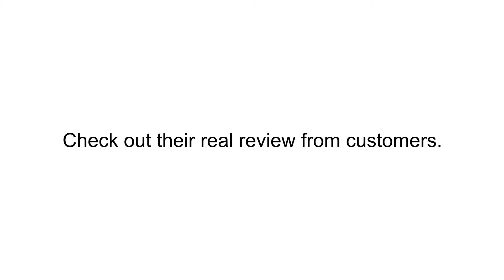Ryokan Kyoka - REVIEWS - Kyoto Ryokan & Onsen Kyoto Reviews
Reviewed: ★★★★★ Ryokan Kyoka is top reviewed onsen ryokan in Kyoto.
offered by their happy clients.

For more information you can visit them at:

Kyoto Ryokan Kyoka

285 Nishi Tamamizucho Shimogyo-ku,
Kyoto 600-8155
Kyoto